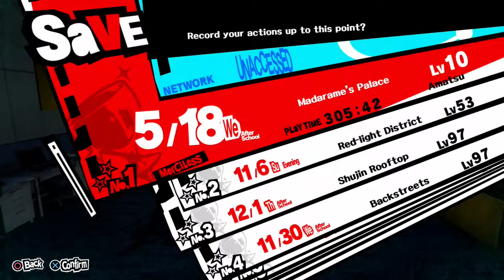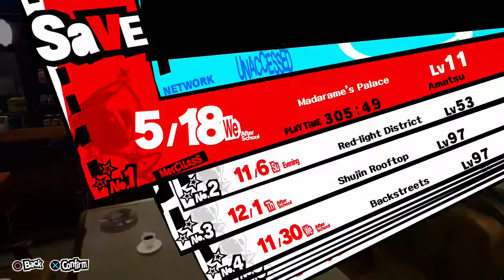Merciless Difficulty Run Part 14 (Persona 5)